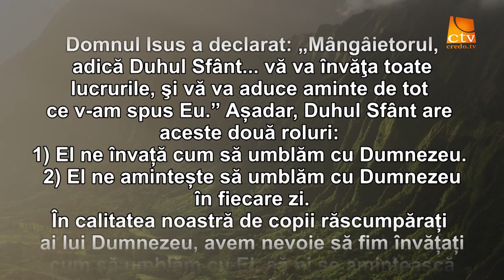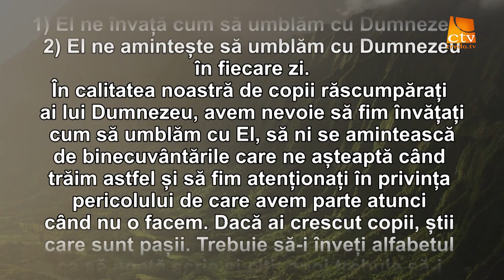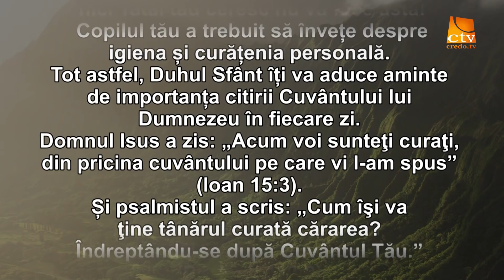Cuvantul Lui Dumnezeu pentru Astazi - 12.09.2020